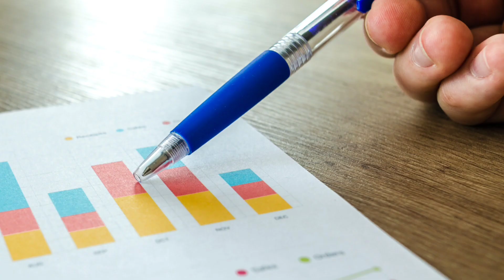🔰⚡ మీకు తెలియని కొన్ని నిజాలు||తెలిస్తే ఆశ్చర్యపోతారు 😱😇 మిస్ కాకండిfacts factsintelugu EPK Facts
Intresting facts
amazing facts
knowledge facts
telugu facts
history facts
motivational videos
biography videos
fun facts
world facts